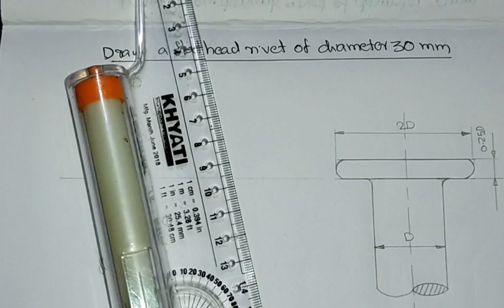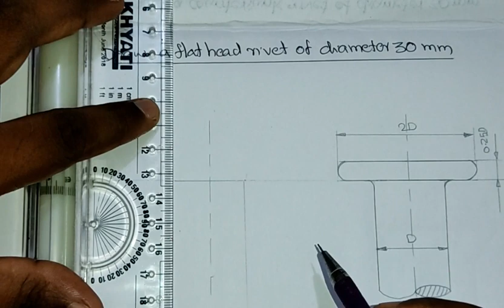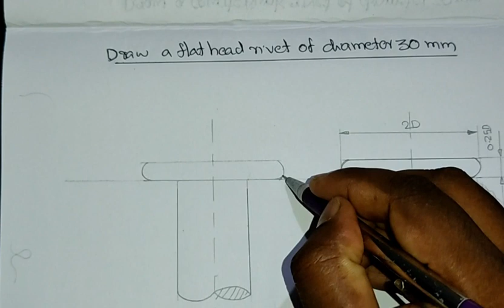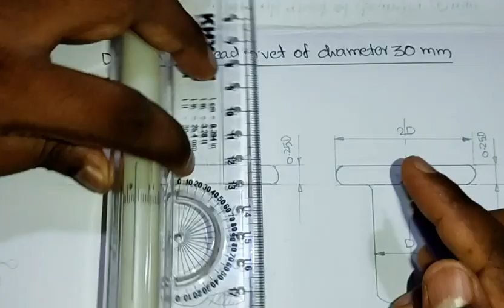FLAT HEAD RIVET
ENGINEERING DRAWING ITI SECOND YEAR